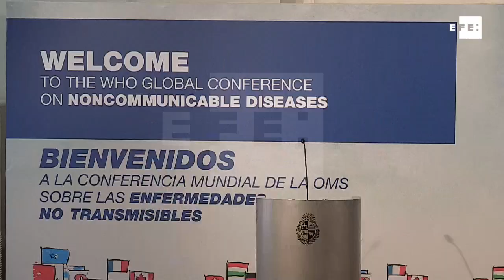Uruguay y OMS buscan reafirmar la lucha contra Enfermedades No Transmisibles-.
Montevideo, 18 oct (EFE),(Imagen:María Eugenia Fernández).- La primera jornada de la Conferencia Mundial sobre Enfermedades No Transmisibles (ENT) culminó hoy en Montevideo con un llamado del presidente uruguayo, Tabaré Vázquez, y del titular de la OMS, Tedros Adhanom Ghebreyesus, para extremar la lucha contra ese tipo de afecciones que matan a 40 millones por año.